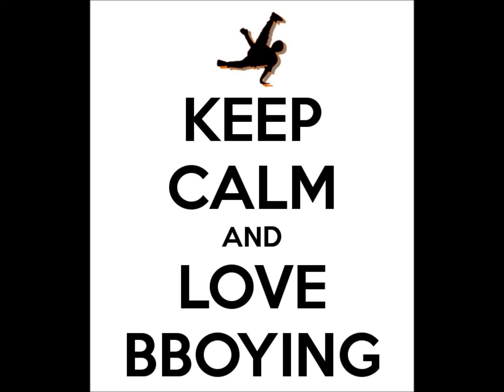Dj Woodo - Unreal Shit (bboy music) FLIPEROFLAVATV